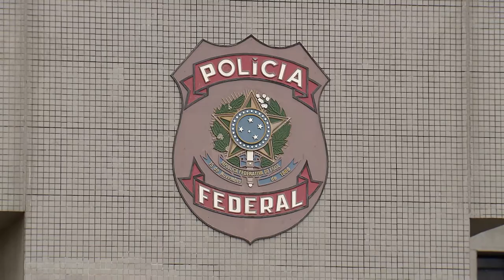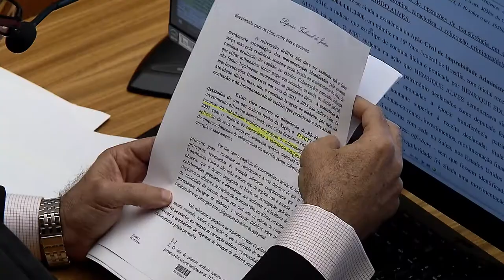Clique STJ - Uso Indevido Brasão PF (14/03/2018)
Superior Tribunal de Justiça restabelece sentença que condenou motorista por uso indevido de brasão da Polícia Federal.